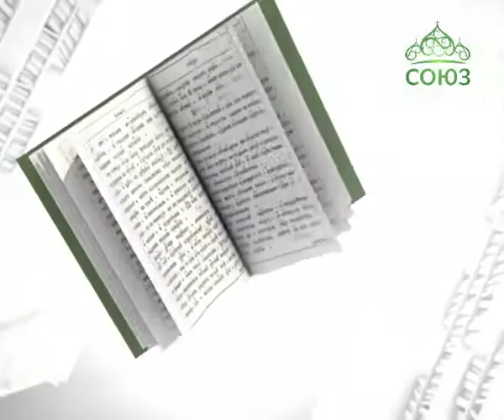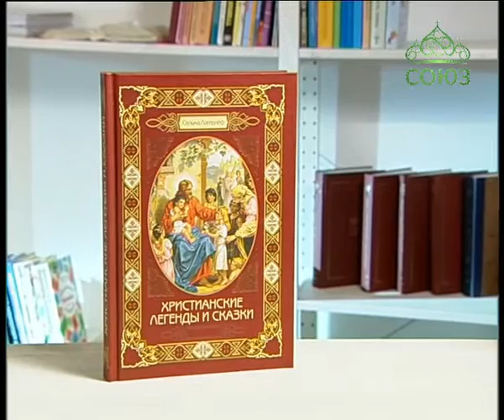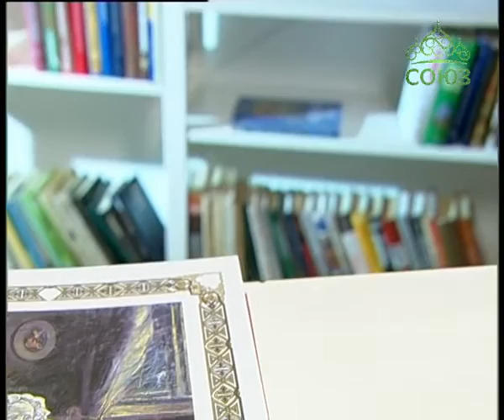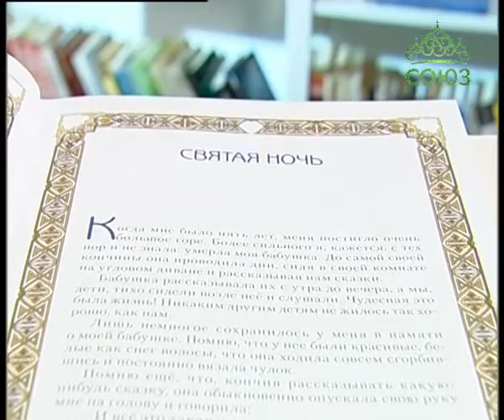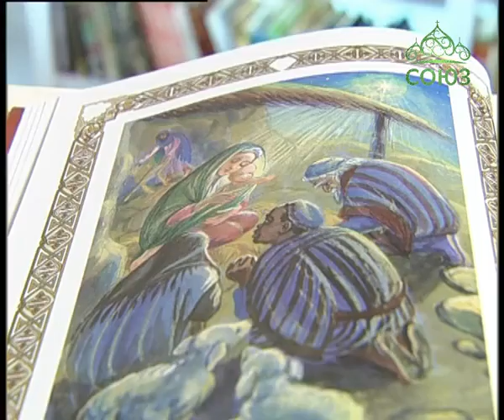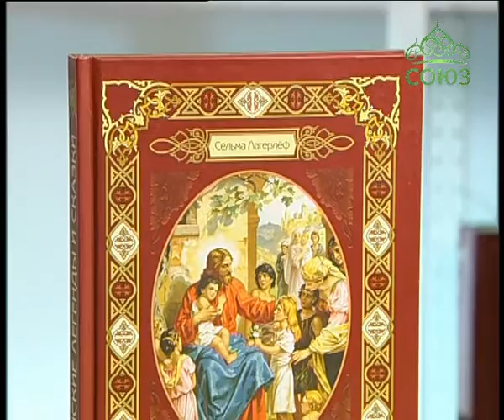Книга «Христианские легенды и сказки»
Кто из нас в детстве не смотрел мультфильм «Заколдованный мальчик», рассказывающий о необыкновенных приключениях Нильса с дикими гусями. Этот мультипликационный фильм многими считается одним из лучших, а создан он по повести, которую написала детская шведская писательница Сельма Лагерлёф. Эта книга создавалась ею как учебник по краеведению для учеников младшей школы. Поэтому в нем, в увлекательной, сказочной форме, изложены история и география Швеции, ее традиции и культурные особенности, легенды и предания. За эту повесть-сказку, писательница была удостоена Нобелевской премии и получила мировое признание. А после еще много лет трудилась на литературном поприще, создавая произведения, которые впоследствии войдут в сокровищницу мировой литературы. И сегодня мы предлагаем вашему вниманию книгу, в которой собраны «Христианские легенды и сказки», написанные Сельмой Лагерлёф.